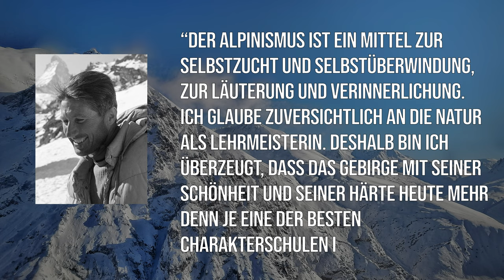WALTER BONATTI - Der beste Bergsteiger seiner Zeit | Legenden im Porträt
Walter Bonatti galt seiner Zeit als der berühmteste Bergsteiger der Welt und sowohl am K2 als auch am Gasherbrum IV konnte er das beweisen.

🔧 Meine Ausrüstung 🔧

Schuhe

Rucksäcke

Technisches